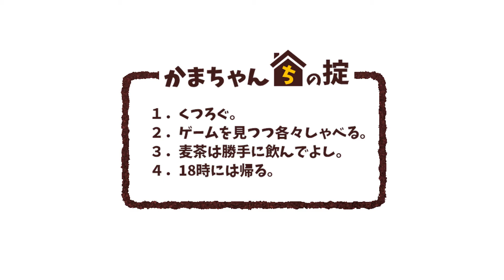#5 死神伝説の謎を解け／此花~True Report~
PS1にてサクセスから発売された此花シリーズの一作目です。
意外としっかりミステリしている、隠れた名作アドベンチャーとなっています。
かまちゃんのプロフィール
ゲーム好きイラストレーター。そちらでは違う名前。
ゲーム実況では昔からの愛称である「かまちゃん」を使用しています。
かまちゃんちとは？
とりあえず買ったはいいものの、自分一人ではまずプレイしないホラーやレトロゲームなどを、積みゲー消化もかねて視聴者とわいわい語らう極めて個人的な実況チャンネルとなっています。
友人たちとだらだらゲームをしいてたあの頃のテンションで、どうぞお付き合いくださると幸いです。